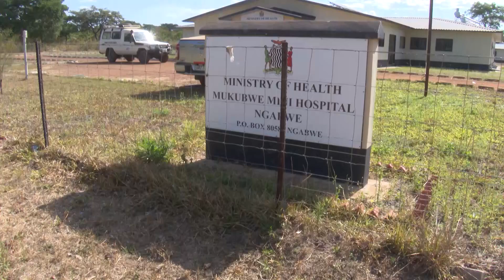CHILD HEALTH WEEK IN CENTRAL PROVINCE BEGINS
The Ministry of Health in Central Province has targeted to immunize over 400 thousand children against polio aged 6 months and 5 years during the fifth round of the integrated National Child Health week.

The Child Health Week and Oral Polio Vaccination Campaign are scheduled to take place from tomorrow Monday, June 19 to Sunday, June 25, 2023.